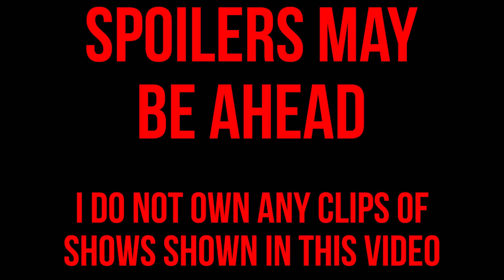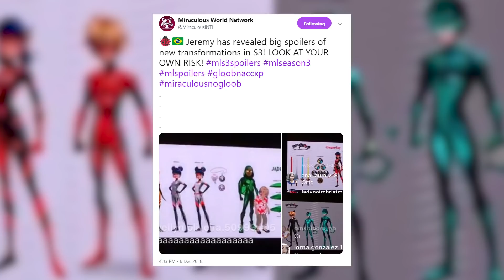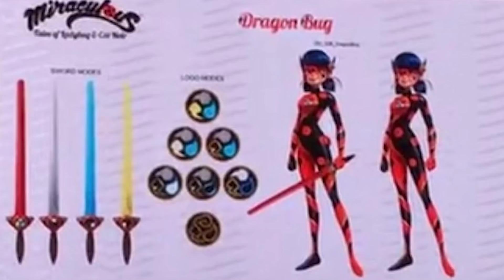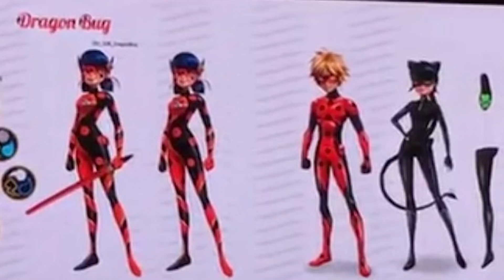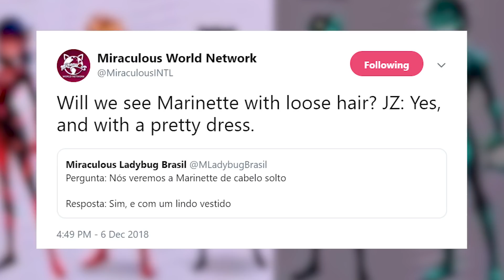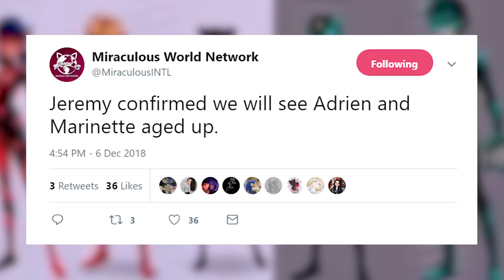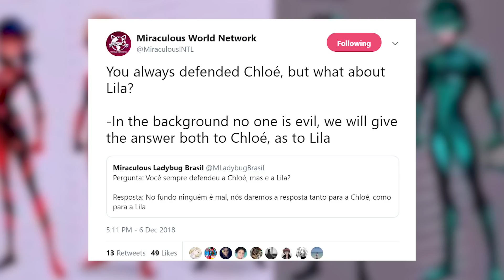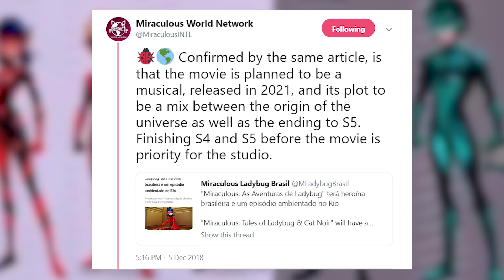NEW MIRACULOUS TRANSFORMATIONS, Miraculous Combos, New Heroes, AND MORE! | Miraculous News Review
This video is made for a General Audience. SO MUCH INFO WAS RELEASED TODAY! Watch this full video for all information known right now! We love to hear from you guys!